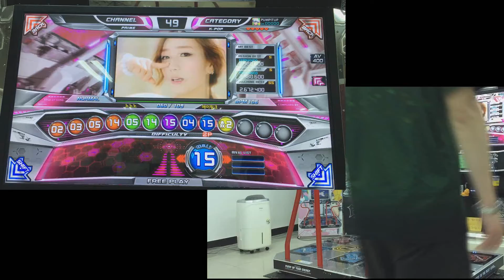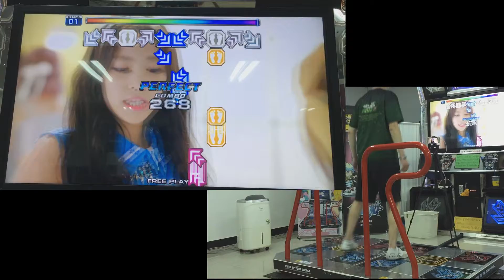펌프 잇 업, 프라임 2, 노노노 (Nonono), DP 15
에이핑크 - 노노노

실제 채보 난이도는 낮지만 기믹땜에 15로 책정 (그래도 쉬움)